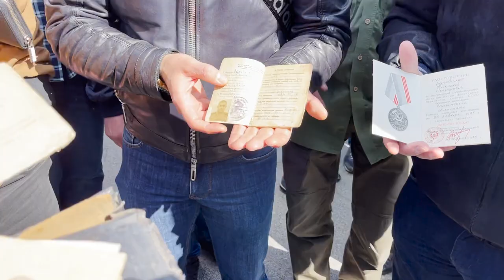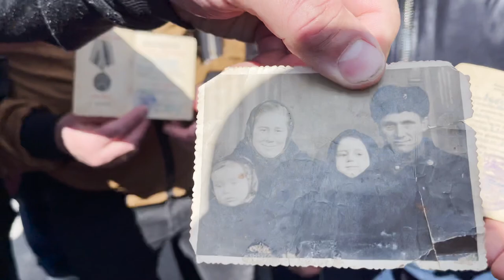День Победы в Киеве - это великий праздник! - Общественная организация "Братья" поздравила украинцев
В Украине и ее столице все больше живых людей выходят поздравлять друг друга с Днем Победы 9 мая, а не скорбеть 8-го. День Победы в Киеве у памятника неизвестному солдату отметили представители общественной организации "Братья".